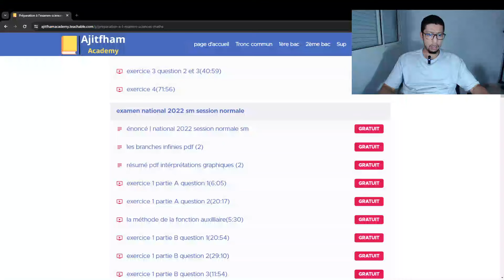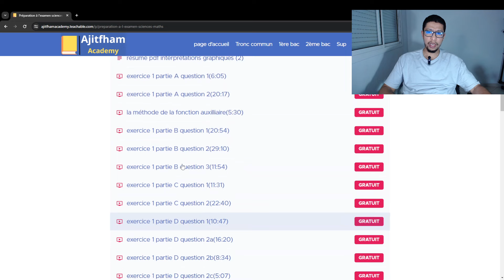كيف أستعد للامتحان الوطني مادة الرياضيات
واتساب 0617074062